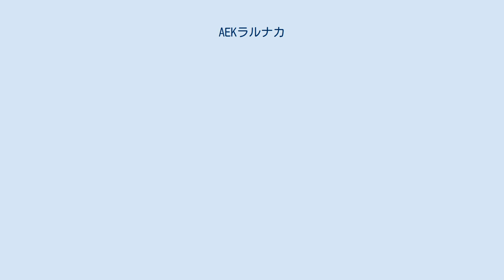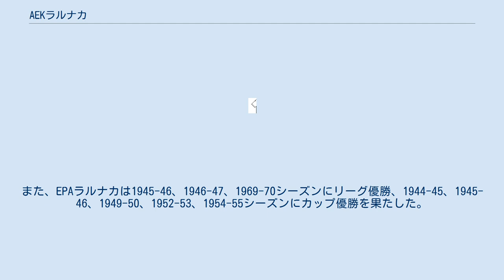AEKラルナカ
AEKラルナカFC（ギリシア語: Αθλητική Έvωση Κίτιον Λάρνακας）は、キプロスのラルナカをホームタウンとするサッカークラブ。
 1994年7月18日、ペゾポリコス・ラルナカとEPAラルナカが合併し、AEKラルナカが創設された。
クラブカラーは緑と黄であり、エンブレムにはアテナイの将軍キモンがデザインされている。
 1927年に創設されたペゾポリコス・ラルナカは、1953-54、1987-88シーズンにキプロス・ファーストディビジョン優勝、1969-70シーズンにキプロス・カップ優勝を果たした。
また、EPAラルナカは1945-46、1946-47、1969-70シーズンにリーグ優勝、1944-45、1945-46、1949-50、1952-53、1954-55シーズンにカップ優勝を果たした。
 クラブ創設10周年の2004年、2003-04シーズンのキプロス・カップ決勝でAELリマソールに2-1で勝利し、新しいクラブにとって初となるタイトルを獲得した。
 2011年、2011-12シーズンのUEFAヨーロッパリーグで本大会に進出した。
 1994年から2016年までホームスタジアムとして使用していたネオGSZに代わり、2016年10月からAEKアレナをホームスタジアムとして使用する。